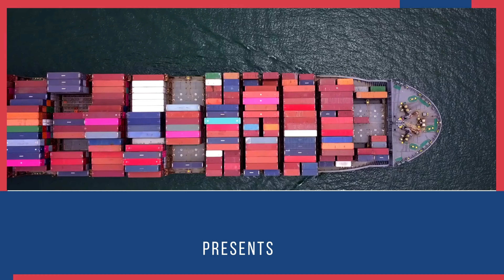Fraud in Export Business | How to identify that Buyer is genuine or Fraud?.Export Experts Global.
How to identify  that Buyer is Genuine or Fraud?